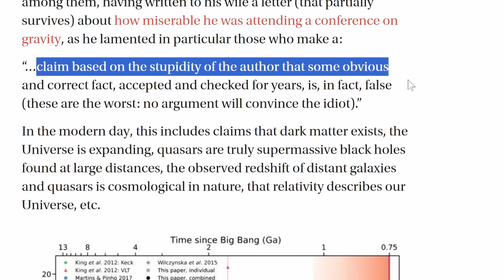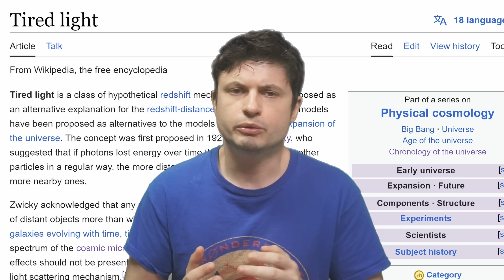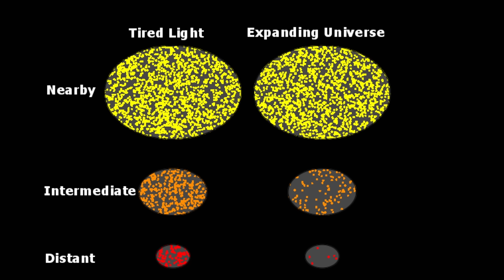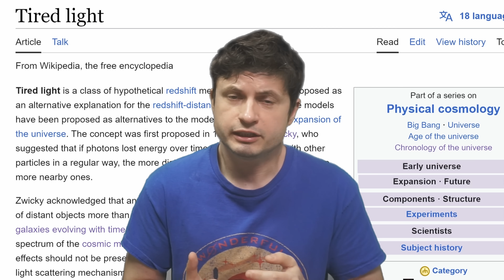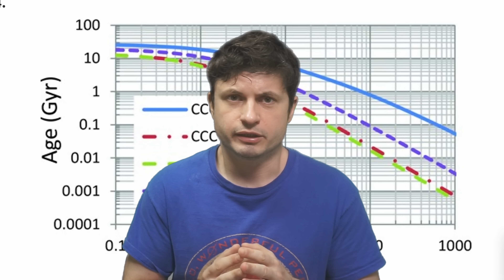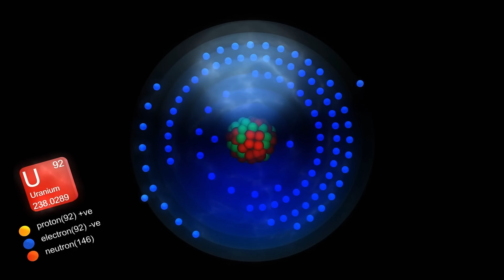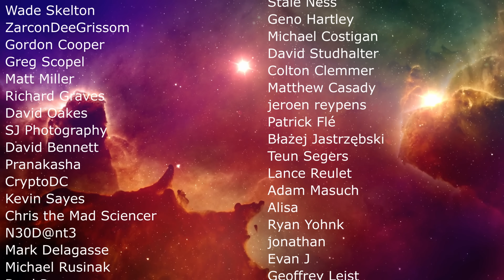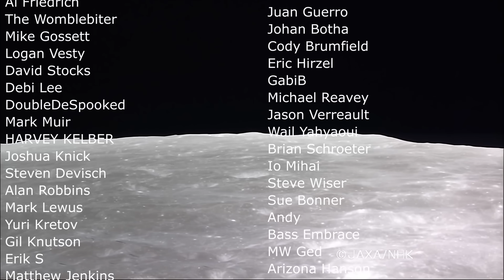Is Universe 26.7 Billion Years Old? Tired Light Hypothesis Explored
Hello and welcome! My name is Anton and in this video, we will talk about a recent study that proposes the universe is much older and suggests dark matter doesn't exist either

0:00 JWST discoveries and new propositions
2:00 New proposition
2:48 Tired light hypothesis
4:00 Why tired light makes no sense - blurriness
4:50 Brightness of distant objects
5:25 CMB also shows tired light makes no sense
6:40 New study uses tired light to fit JWST data
7:15 Suggestion that constants also changed over time
7:50 Why this is probably wrong
8:30 Constant probably didn't change and why we know so
9:35 Uranium is a good evidence for this
10:20 Quasar light is the last drop of evidence
11:10 Study based on poor evidence?
11:40 Conclusions